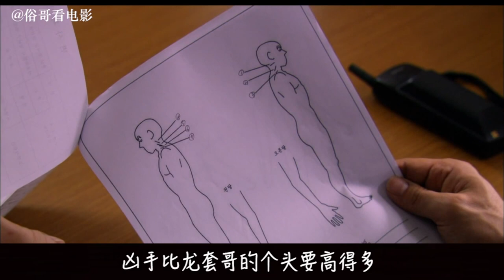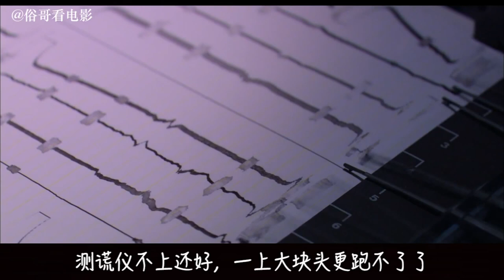俗哥说电影，韩国惊悚片《梨泰院杀人事件》